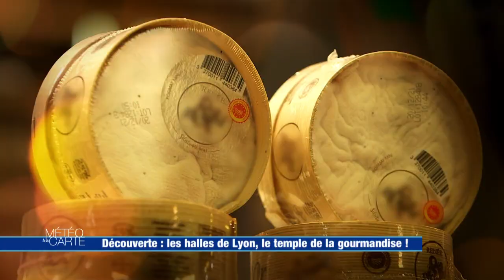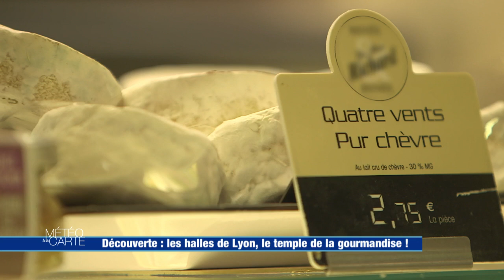Découverte : les halles de Lyon, le temple de la gourmandise !